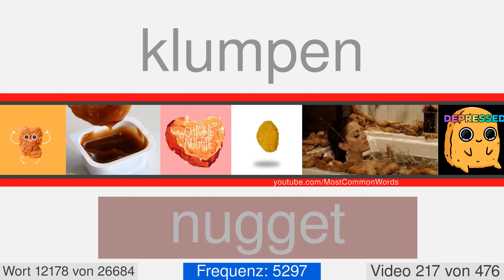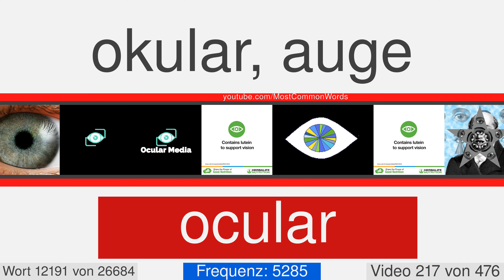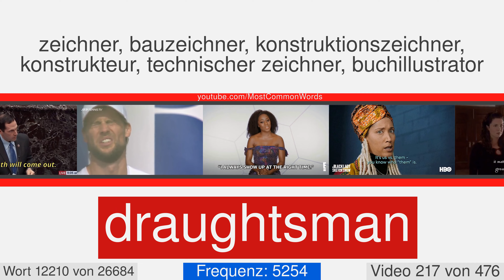Die häufigsten englischen Wörter mit Übersetzung, Aussprache und Animation #217 EN⬅DE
27000 englische Wörter mit Übersetzung, Aussprache und Animation
Dies ist das Video Nummer 217 von 476. Es enthält 56 Worten von 12159 in 12214. Hier sind einige von ihnen: landgrave, praetor, chine, geyser, pumice, suitcase, rubble, clarity, gory, appetizing.